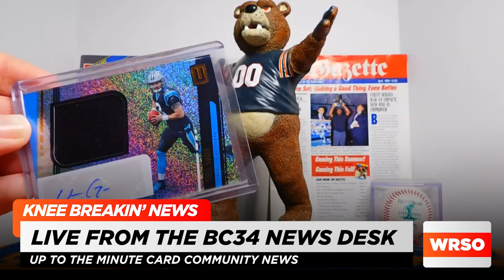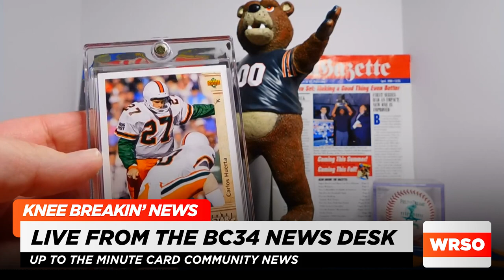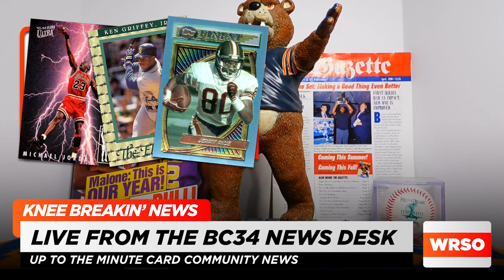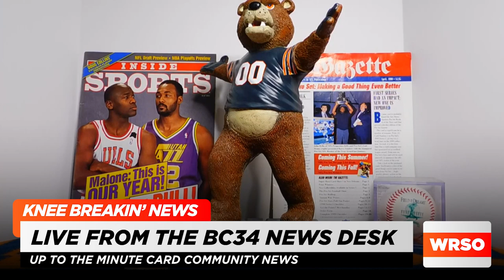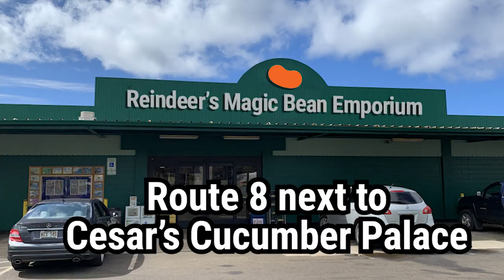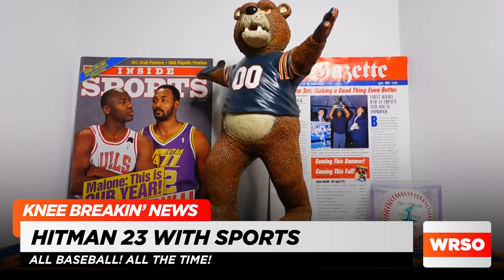Knee Breakin' News for Dustin's Royal Rumble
Russo's Knee Breakers presents Knee Breakin' News for @dustinabraham DustinsRoyalRumble .

Five sportscard YouTubers who've never really done anything together before, have been thrown together to compete against other teams of YouTubers while trying to create a newscast. The only thing we had in common is that we were all in it to win it. And now we're besties for life.

Featuring:
@bearcards3497 with Card Community News
@LouRokTV with World News
@ReindeerStudios with a Human Interest Story
@amazzinmetscards7161 with Weather
@Hitman23NYY with Sports
and Bob as our fantastic anchor.